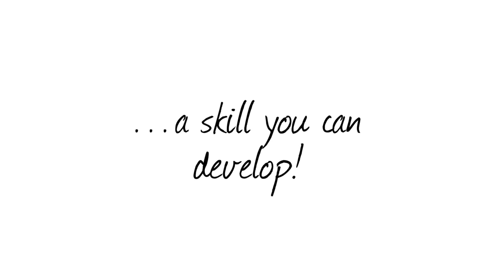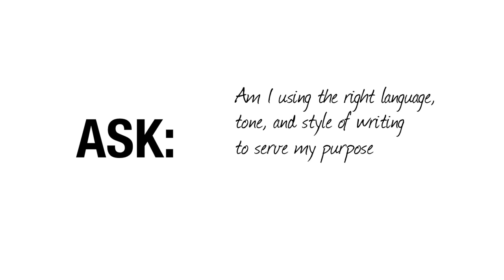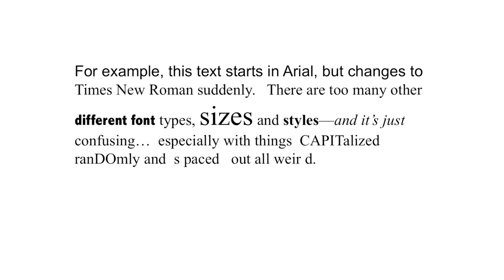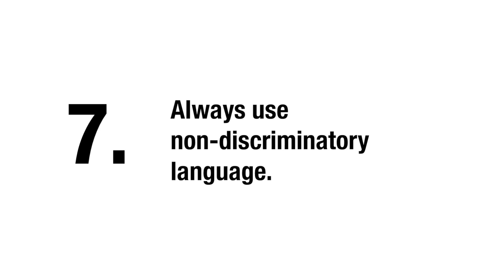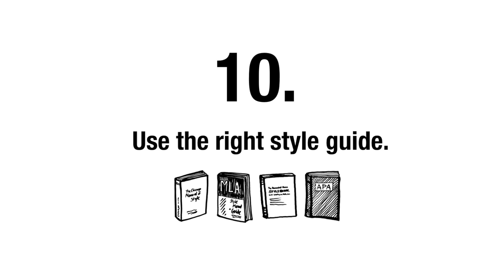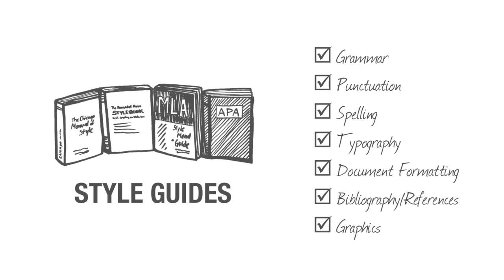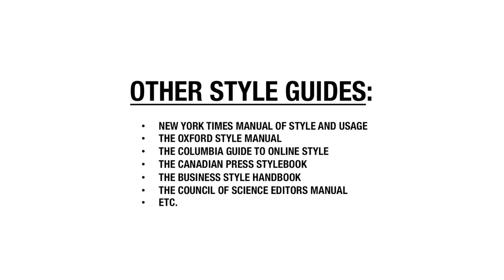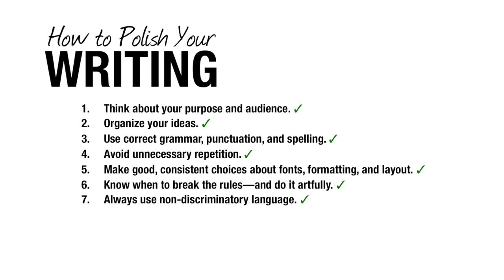How to Polish Your Writing (P.I.P. Course Excerpt)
This is an excerpt from one of 40 videos in a new online enrichment course for middle school students in "Personal Interest Projects"!  In this course, you learn the "10-Step P.I.P. Framework" to help you develop an in-depth independent inquiry around your area of passion--and create something amazing to share with the world.  I've refined this framework and curriculum over the last decade working with hundreds of students in gifted education classes and consultation, and now the video course will be available in October of 2014.